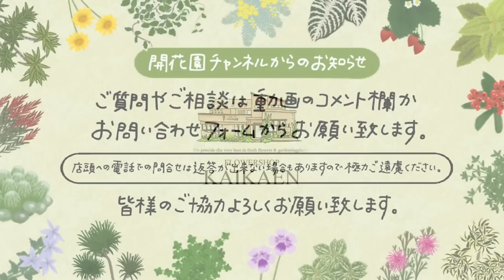お花を植える前に 元肥 殺虫剤 与え方 穴を開ける 掘る 耕す 肥料花壇【おうちでグリーン】開花園チャンネル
今回は元肥を土の上にまいても効果があるのか。
社長のやり方でご紹介します。
花壇にお花を植える３～４日前にやると良い情報です✨

🌼【植物家族】
通信販売のご購入はこちらから😊